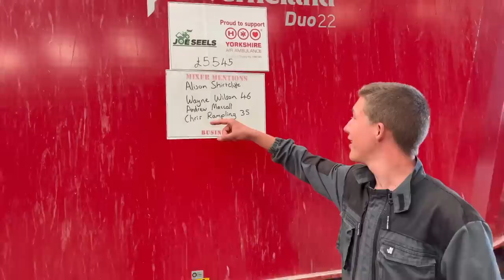New Cattle Race! Tractors John Deere 6120M. Where’s our International Visitor From?